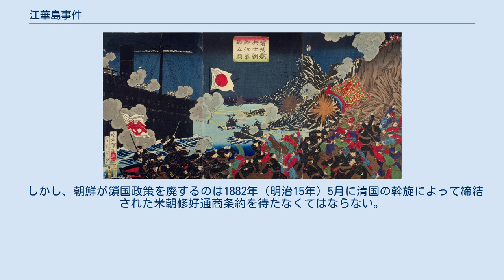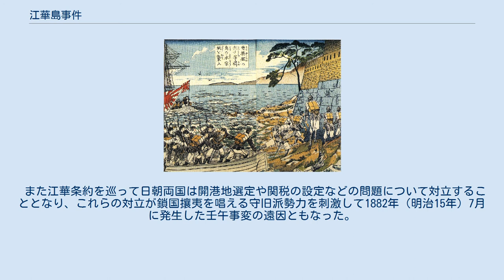江華島事件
雲揚号兵士朝鮮江華戦之図（木版画　想像図） 江華島事件（こうかとうじけん、カンファドじけん）は、1875年（明治8年）9月20日に朝鮮の首府漢城の北西岸、漢江の河口に位置する江華島(現仁川広域市江華郡)付近において日本と朝鮮の間で起こった武力衝突事件である。
朝鮮西岸海域を測量中の日本の軍艦雲揚号が、江華島、永宗島砲台と交戦した。
日本側の軍艦の名を取って雲揚号事件（うんようごうじけん）とも呼ばれる。
日朝修好条規締結の契機となった。
 明治新政府が成立した日本は1868年（明治元年）12月19日、新政権樹立の通告と条約に基礎づけられた近代的な国際関係の樹立を求める国書を持つ使者を、かねてから日本と国交のあった李氏朝鮮政府に送った。
しかし大院君のもとで攘夷を掲げる朝鮮政府は、西洋化を進める明治政府を訝しみ、冊封体制下では中華王朝の皇帝にのみ許される称号である「皇」、中華皇帝の詔勅を意味する「勅」の文字が入っていることなどを理由に国書の受け取りを拒否した。
日本はその後何度も国書を送ったが、朝鮮側はその都度受け取りを拒否し、日朝外交の膠着が始まった（書契問題）。
 書契問題が膠着するなか、朝廷直交を実現すべく朝鮮外交の権限を外務省に一元化し、対馬宗氏を除外して皇使を派遣すべきだとの意見が維新政府内に強まった。
その前提として調査目的に佐田白茅らが派遣されたが、彼は帰国ののち1870年（明治3年）「30大隊をもって朝鮮を攻撃すべきだ」という征韓の建白書を提出する。
 局面の打開のため、外務省は対馬宗氏を通して朝鮮外交の一本化を進める宗氏派遣計画（1871年（明治4年）2月）や柳原前光の清国派遣（1871年（明治4年）8月政府等対論）など複数の手立てを講じ、同年9月13日には清国と日清修好条規が締結されるにおよんだ。
 しかしながら、1871年（明治4年）4月にアメリカ艦隊が江華島の砲台を占領、朝鮮側がこれを奪還する事態が生じ（辛未洋擾）、朝鮮が攘夷の意思を強めていたこともあって交渉は進展しなかった。
1871年（明治4年）の末からは岩倉使節団が西欧に派遣されることとなり、国政・外交に関する重要な案件は1873年（明治6年）秋まで事実上の棚上げとなった。
 1872年（明治5年）5月には外務省官吏・相良正樹は、交渉が進展しない事にしびれを切らし、それまで外出を禁じられていた草梁倭館（対馬藩の朝鮮駐在事務所）を出て、東莱府へ出向き、府使との会見を求めた（倭館欄出）。
 同年9月、それまで対馬藩が管理していた草梁倭館を大日本公館と改名し外務省に直接管理させることにした。
これは草梁倭館は、朝鮮政府が対馬藩の為に建て使用を認めた施設だったこと、対馬藩は日本と朝鮮の間の交渉窓口の立場にあったからである。
この日本側の措置に東莱府使は激怒して、10月には大日本公館への食糧等の供給を停止、日本人商人による貿易活動の停止を行った。
 1873年（明治6年）には5月31日付けの広津報告を受け朝鮮への使節派遣が閣議に付された。
この際、明治初年以来の日朝交渉が朝鮮側の拒絶により行き詰まっていること、倭館の館門に掲示された伝令書が日本を侮辱していることを強調し、出師を前提に「陸軍若干軍艦幾隻」派遣すべく協議を求めるものであった（征韓論）。
 1872年（明治5年）9月対馬藩と交替するために朝鮮入りした花房義質が、春日丸に乗ってきたことから、日本を西欧勢同様、衛正斥邪の対象として、前述のように食糧の供給を停止した。
大院君は、「日本人は何故蒸気船で来て、洋服を着ているのか。そのような行為は華夷秩序を乱す行為である」と非難し、交渉が暗礁に乗り上げると、日本では朝鮮出兵を求める征韓論争など出兵問題が政治問題化するようになる。
征韓論争は明治六年政変によって「延期」（「中止」ではない）と決まったが、その後の台湾出兵の発生と大院君失脚の報によって征韓論の勢いが弱まったために、明治政府は政府間交渉をして相手の状況をみることとした。
 1875年（明治8年）、釜山に於いて、東莱府と森山茂理事官との間で初めての政府間交渉が持たれた。
しかし宴饗の儀における日本大使の大礼服着用（服制問題）と、同大使が宴饗大庁門を通過することについて、東莱府が承認しないなどのため紛糾、さらに朝鮮政府の中央では大院君の支持者が交渉中止を求めたために議論が紛糾し、東莱府も確実な回...